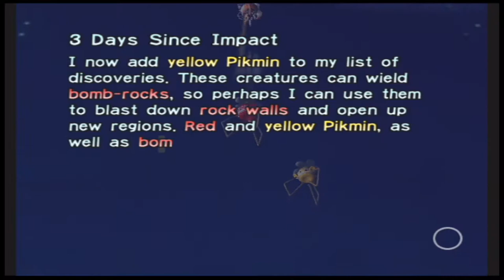Pikmin (Wii) - Screwed Over - #3 (PokéDudes Red)